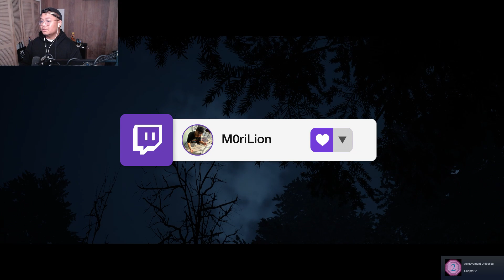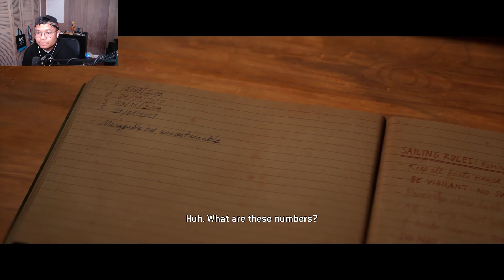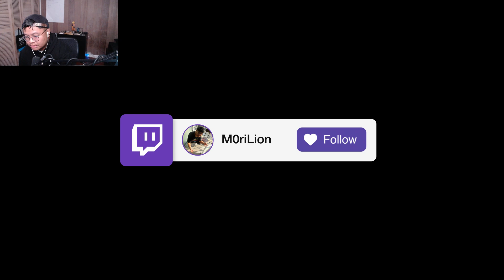I ALMOST ENDED Someone ALREADY!! | The Quarry Chapter 3